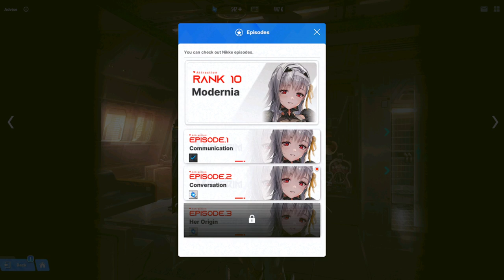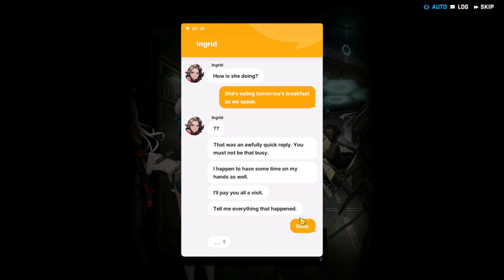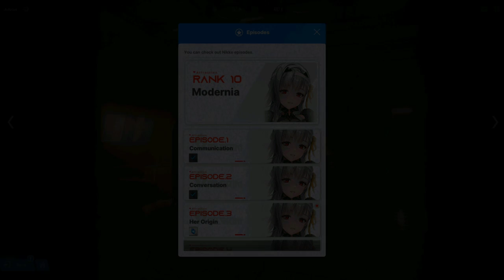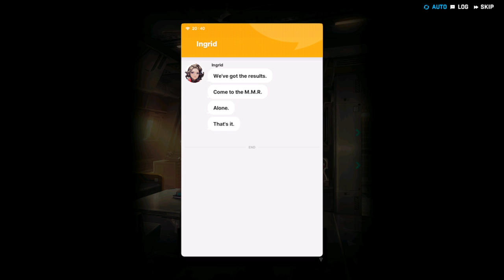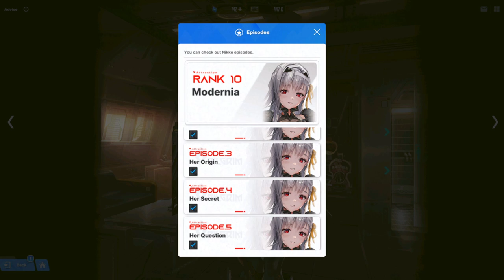Nikke : Goddess of Victory Modernia/Marian Bond Episodes 1-5 (Complete)